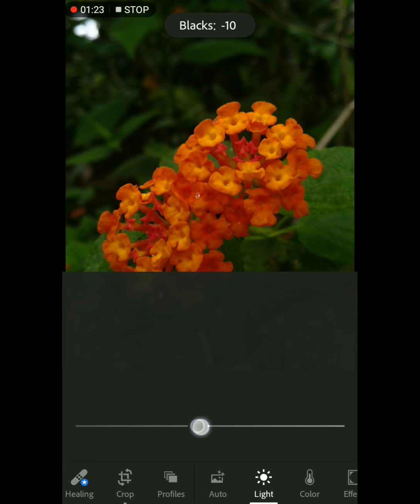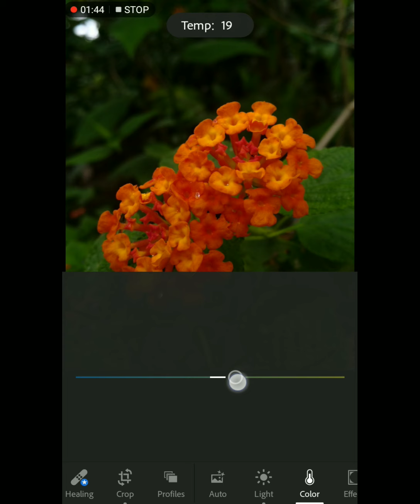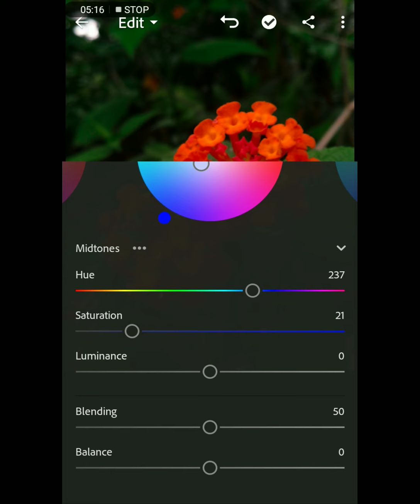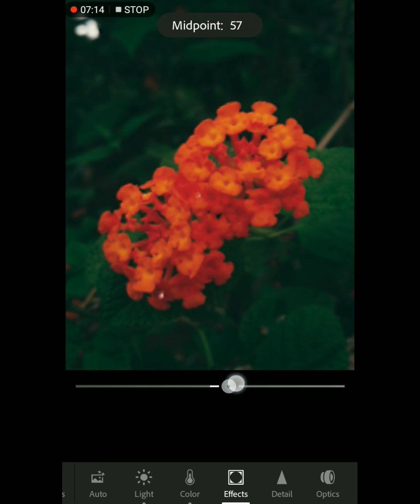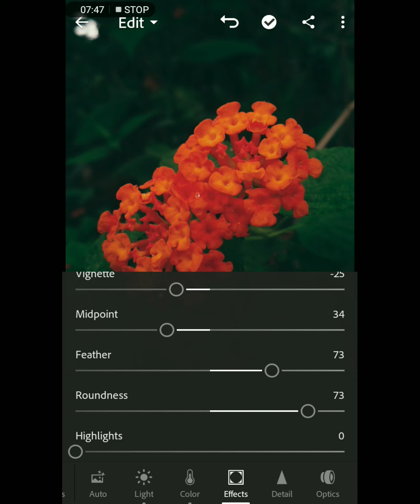How to edit lightrooom moody green flower /editing tutorial/Malayalam🔥watch full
HOW TO EDIT FLOWER/LIGHTROOM EDITING TUTORIAL
WATCH FULL❤️

Topic coverd